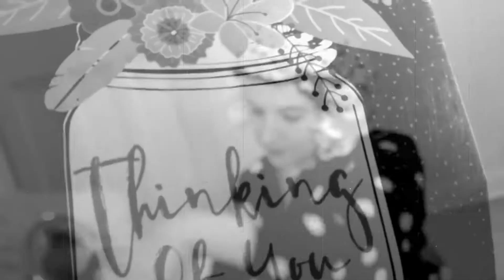Diamonds Are A Girl's Best Friend ACOUSTIC cover for Jacquie!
I just realised this is not the final draft! (I’m off my game) I’ll upload the extra Deluxe Edit another time.
Cocktail Hour 2021 isn't just loungey, ridiculously reimagined song requests slurped through a mid century crazy straw. It's skits and bits and public domain clips. The cast of characters keeps on growing! Yeah one of my vocal cords stopped moving a few years ago. I have scratched and clawed my way through it and I have ups and downs. Cocktail Hour helps somehow having the freedom to be all over the map makes it easier to navigate the ever changing potholes. I think I had 12 guitar tracks on this? So fun. Love you Jac! xoxo